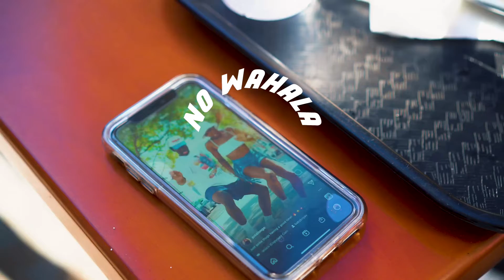1DA BANTON - NO WAHALA (DANCE VIDEO)